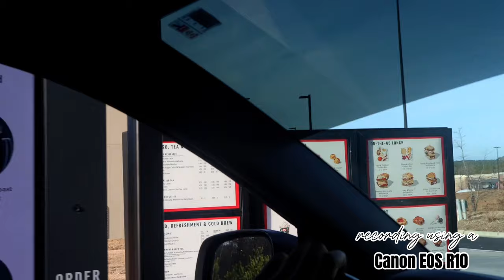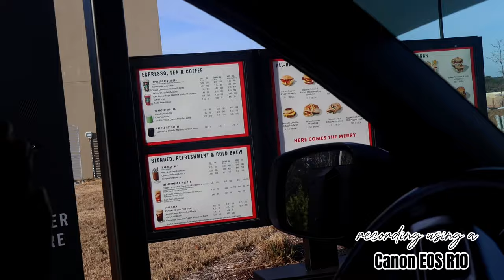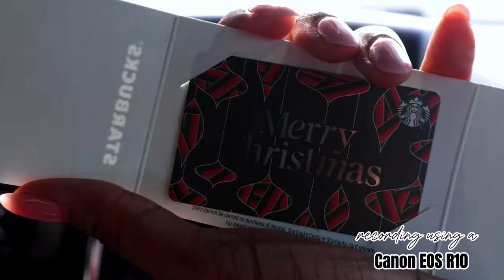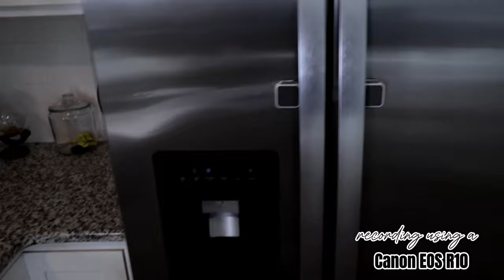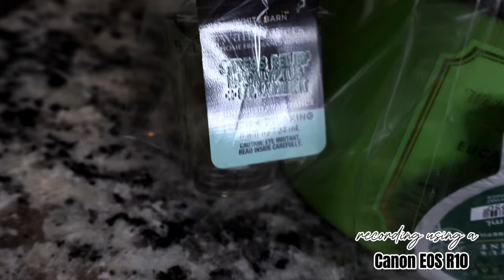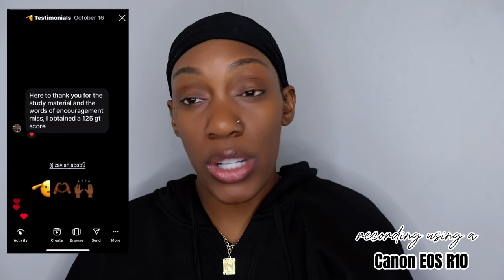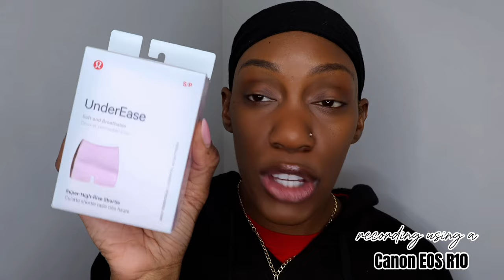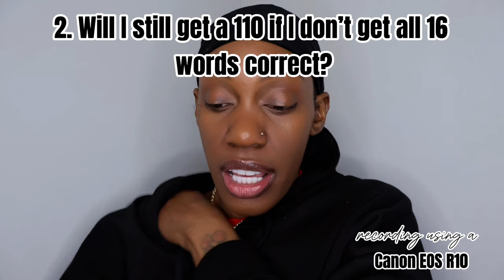DO THIS TO GET A 110 GT SCORE (BSEP UPDATE), CLEAN W/ME + HERE’S WHAT I GOT FOR CHRISTMAS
Hey Friends, Happy New Year! Ending 2023 being productive & more successful than I was in 2023. The last few weeks of December was very productive plus it was Christmas. I hope everyone Enjoyed!

BSEP QUIZLET WORDS

Stanley Cup

Stanley Cup

What I used for this Video:

Equipment: Canon EOS R10
Editing: CapCut